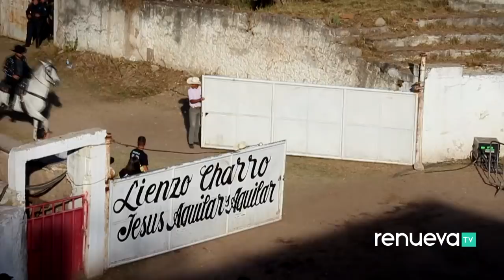Jaripeo Sin Fronteras: Así comenzó con Pepe, Ángela y Leonardo Aguilar en Tayahua, Zacatecas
Reseña del espectáculo escuestre realizado por la familia Aguilar en Tayahua, en beneficio de la remodelación del templo del lugar.
¡SÍGUENOS!